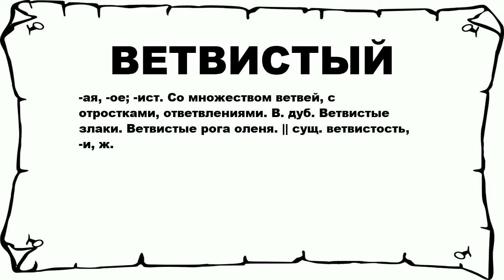ВЕТВИСТЫЙ - что это такое? значение и описание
Хочешь знать что значит ВЕТВИСТЫЙ? тогда слушай до конца.

 -ая, -ое; -ист. Со множеством ветвей, с отростками, ответвлениями. В. дуб. Ветвистые злаки. Ветвистые рога оленя. || сущ. ветвистость, -и, ж.